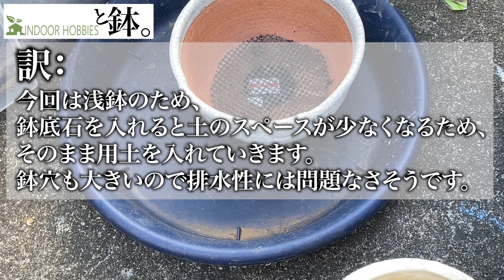植物と陶器鉢にどハマりする父親の園芸休日。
もともと陶器鉢に植えるつもりはなかったんですが、
1回植えたらカッコよすぎてもうトマリマセン。
鉢買います。

◆LINEすたんぷ「草」が出来ました。